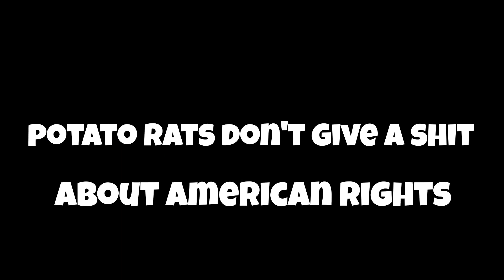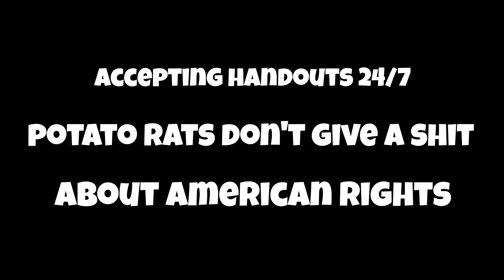The Potato: Desperate Times 03/23/23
*Having a camera and a YouTube Channel DOES NOT make one a 1A activist nor freedom fighter*